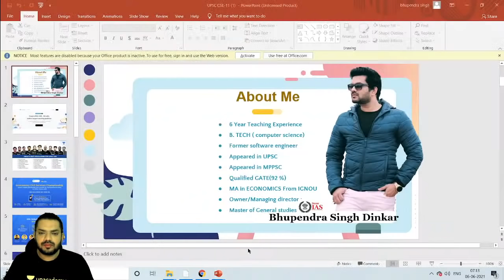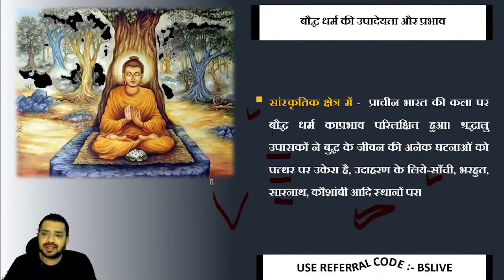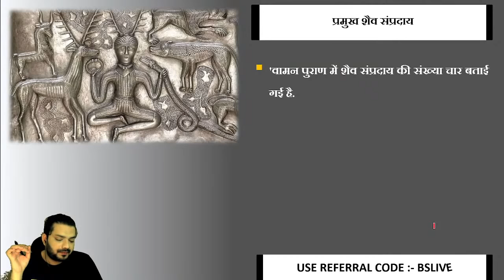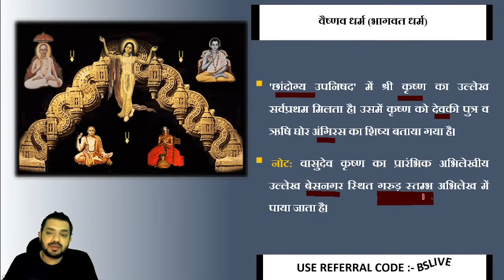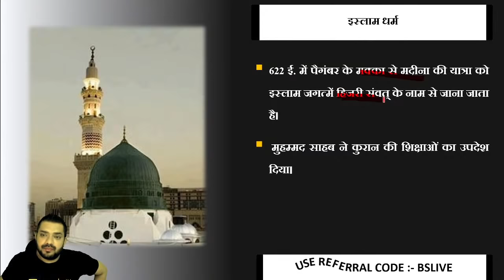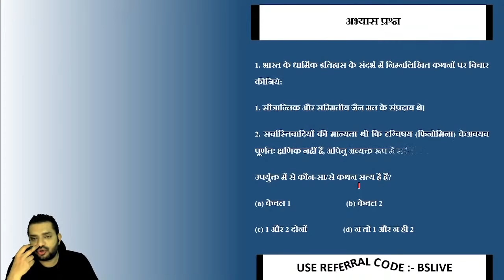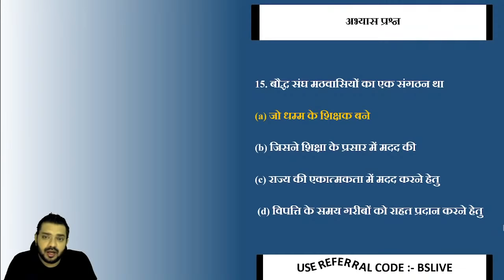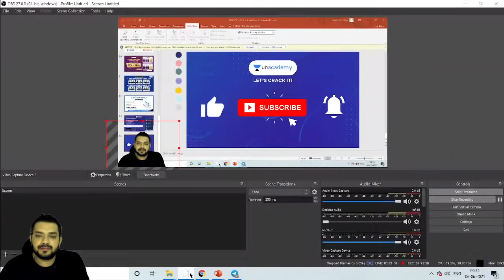Ancient Indian History by Ram Sharan Sharma | Lecture 9 | UPSC CSE 2022/23 | Bhupendra Singh Dinkar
This is the latest video in the series of Mediaeval History by Bhupendra Singh. In this video, Bhupendra has covered Complete Mediaeval History by Satish Chandra detailed manner. It is very important for the UPSC CSE 2022/23 Hindi Prelims and Mains aspirants.

Bhupendra Singh and more top Educators are teaching live on Unacademy.

Unacademy Subscription Benefits:

1. Learn from your favorite teacher
2. Dedicated DOUBT sessions
3. One Subscription, Unlimited Access
4. Real-time interaction with Teachers
5. You can ask doubts in a live class
6. Limited students
7. Download the videos & watch offline